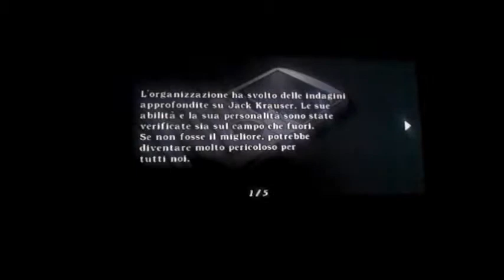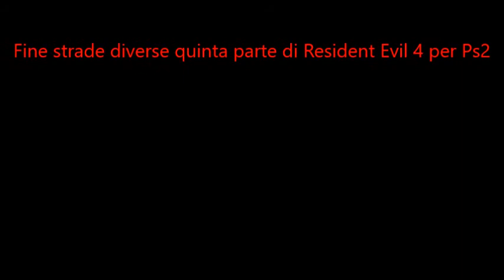Resident Evil 4 per Ps2 ( Strade diverse parte 5 )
La quinta parte di strade diverse , di Resident Evil 4 per Ps2 ( Data 28/10/2015 )